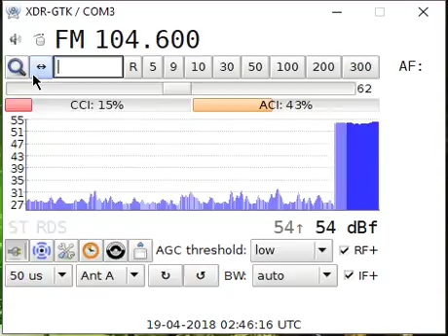Tropo 104.6 Radio Andalucía Información Sevilla, Guadalcanal-Baeza 209 km